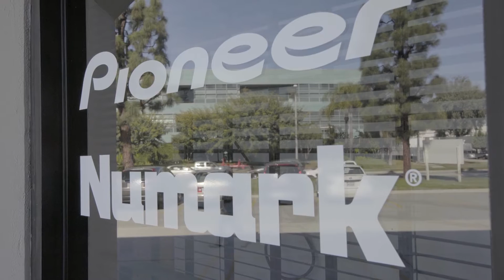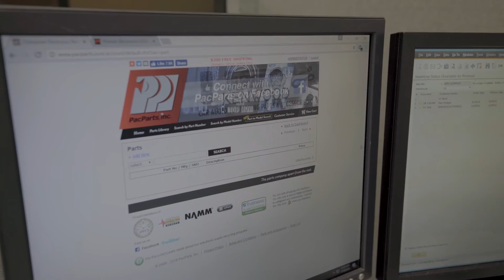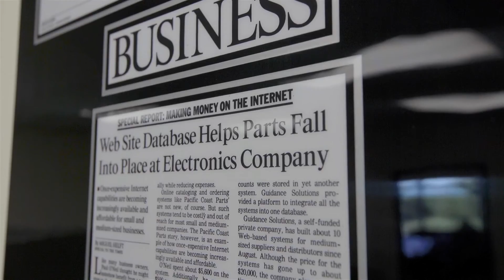PacParts: Covering a full range of part verticalswith SAP Business One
PacParts Inc are a consumer electronic parts distributor covering a full range of part verticals from car audio, home entertainment, to DJ and various other music equipment.

Looking for a solution to integrate their software with their website. SAP Business One was the perfect fit providing tracking information, order transparency and much more.

Sapphire offered great support as PacParts could contact them at a moment’s notice and Sapphire would be there to help.